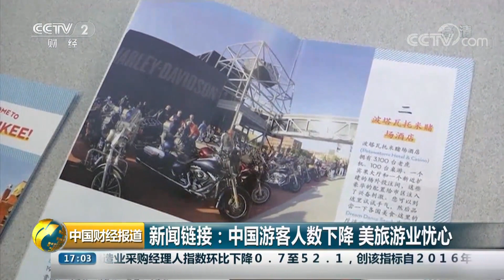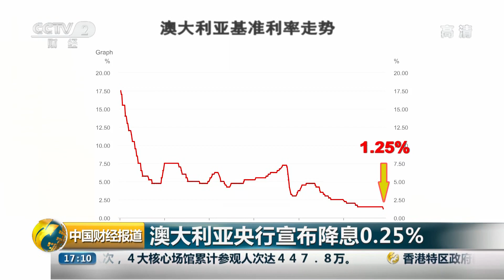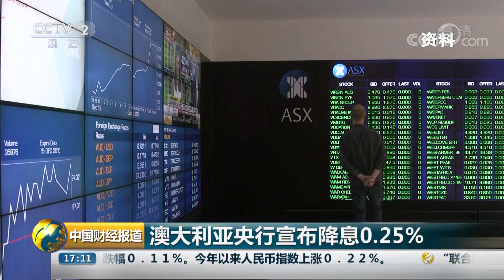《中国财经报道》外交部发布赴美安全提醒 20190604 17:00 | CCTV财经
本期节目主要内容：外交部发布赴美安全提醒；约旦：我们的端午节；以色列：可变形无人机 不仅能飞还能跑。